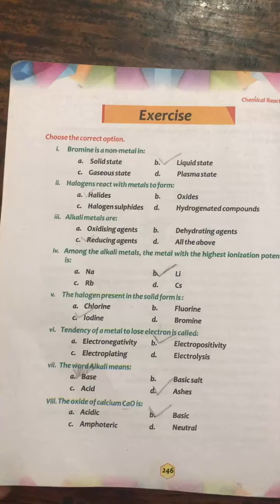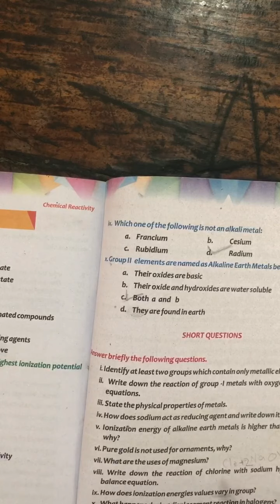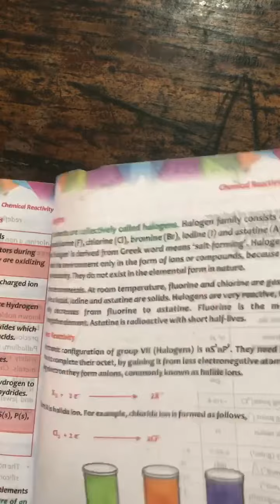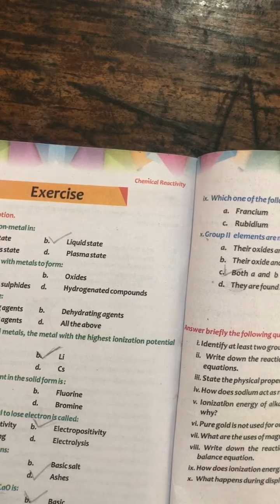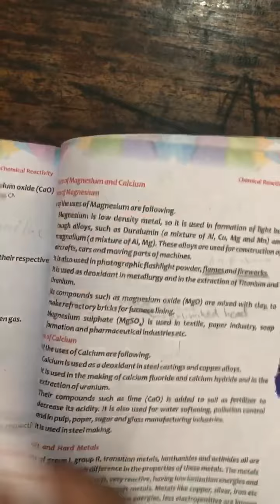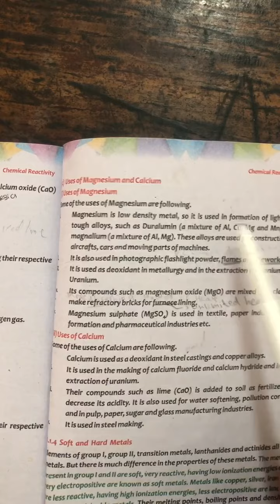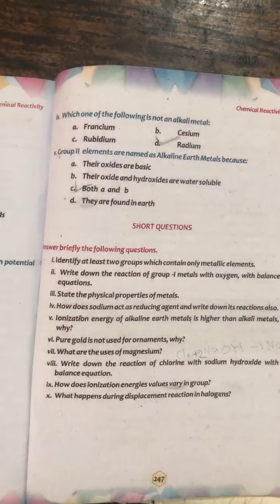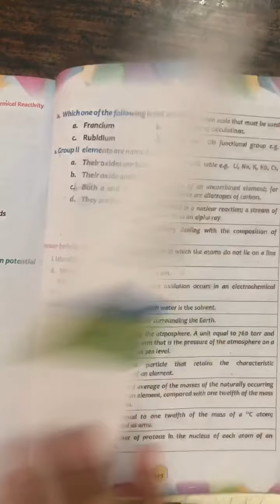8&9th Chemisty chapter 8 excerise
8&9th Chemisty chapter 8 excerise